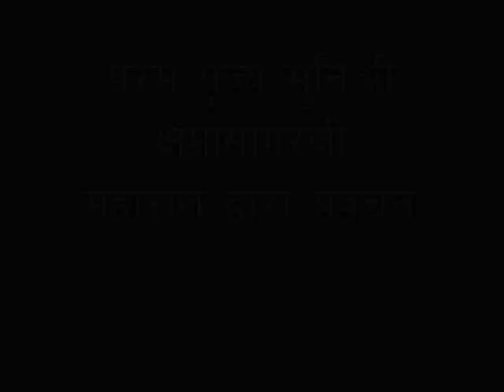2018_01_08_आंतरिक जगत_मुनिश्री क्षमासागरजी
🙏 मैत्री विचार 🙏
हमें जो संसार दिखता है वास्तव में संसार यह ही नही है जो हम अपनी आंखों से देख पाते हैं बल्कि वास्तविक संसार कुछ अलग ही है जो मात्र विश्वास.. निष्ठा.. और श्रद्धा की आंखो से ही महसूस किया और पाया जा सकता है !! आज मुनिश्री क्षमासागर जी हम सभी को अपनी इन्हीं आंखों को खोलने और अपने आंतरिक जगत को जानने की शिक्षा दे रहे हैं क्योंकि  यह बाहरी जगत तो अस्थायी और हमारे इस जीवन तक ही है, सब यही छूट जाएगा पर जो हमारे साथ जुड़ जाता है वो हमारे अंदर उस आंतरिक जगत से ही सरोकार रखता है ।।।।
The reality of the world is not limited to what we see externally with our eyes... to see the world within we need the eye of devotion and faith ! We need to realise our own spiritual wealth that stays with us beyond current life !! Munishri Kshamasagarji tells us that we shall open these eyes of faith and devotion we need to awaken to the reality that the external world is not permanent and will pass with the end of our current life !
Link for today's audio clip :-

कर्म सिद्धांत पर आधारित मुनिश्री के यह प्रवचन कर्म कैसे करें पुस्तक रूप में भी उपलब्ध है, जिसे आप दी 👇🏻गई लिंक से प्राप्त कर सकते है:

आज है
‎सोमवार, 08/01/2018, माघ कृष्ण सप्तमी ।